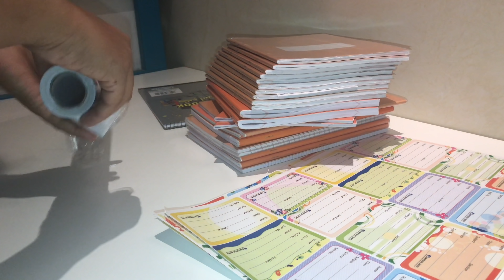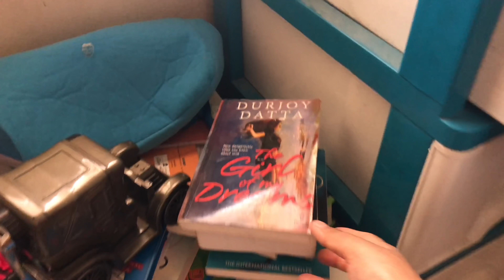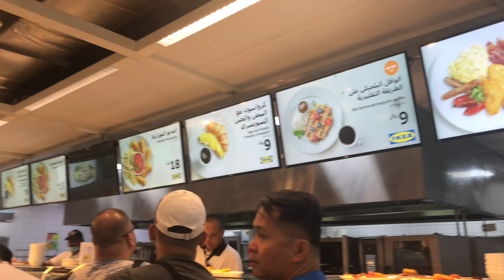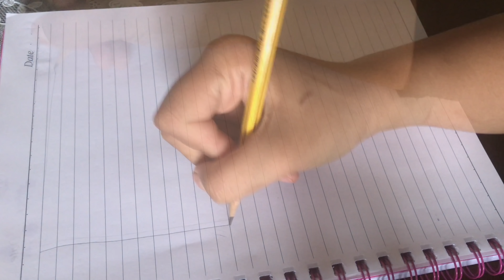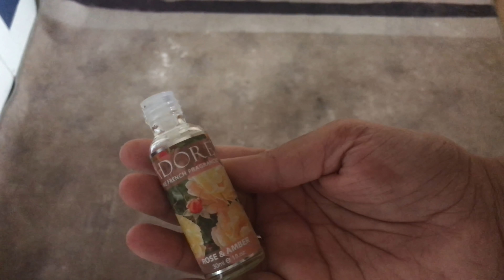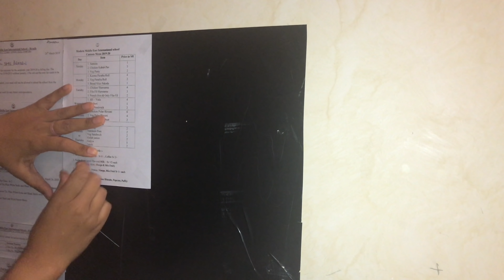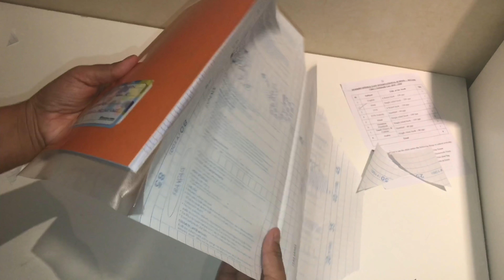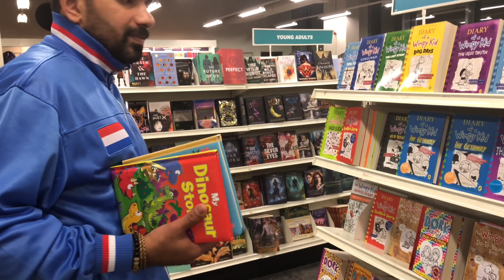Back to School Organisation | Small Makeover to Kids Room | How to cover a book with clear adhesive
Back to school is sometimes really challenging. But challenges can always be faced well, only when we have some plans to get it well organized.

Similarly, my kids room was a bit challenging for me to get it organized. They didn’t have a proper place to keep in their books and other needs. So the academic year came to an end, their exams got over and they had 2 weeks spring vacation. The school would re-open in 2 weeks and I had this time to think of a makeover to their room, so that they could get ready for their next stage in education.

A bookshelf was necessary for them, but shouldn’t be wide enough that the room get filled. So we went over to IKEA and luckily there was an offer, and bought one. Hence the video.

Love you !!

SCHOOL BAG :